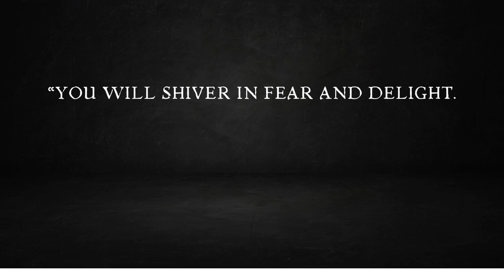THE HARROWING Graphic Novel Official Trailer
This spring, Abrams Fanfare will publish the genre-bending graphic novel thriller THE HARROWING by illustrator Rye Hickman and writer Kristen Kiesling, who is making her comics writing debut. Stylish, surprising, suspenseful, and unsettling, the book follows a psychic teen who hunts potential killers…  until she discovers the boy she loves is her next target. THE HARROWING will be published on April 16, 2024.

"THE HARROWING will give you death, destiny, defiance and most of all love. You will shiver in fear and delight. You will want to be held and to hold."—Kieron Gillen, The Wicked + the Divine, Young Avengers